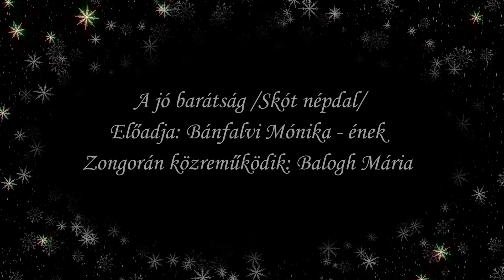A jó barátság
A jó barátság /skót népdal/
Előadja: Bánfalvi Mónika - ének
Zongorán közreműködik: Balogh Mária

A felvétel a Nyergesújfalui Szabolcsi Bence Alapfokú Művészeti Iskola kamaratermében készült 2020. december 17.-én.